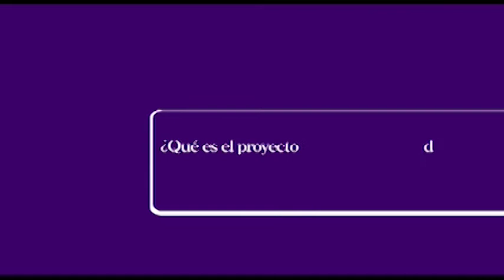Somos Diversos "Alzheimer"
Somos Diversos
Nuestra igualdad nos hace diferentes
Tema: Alzheimer
Fecha: 25nov
Cableplus Televisión
2014